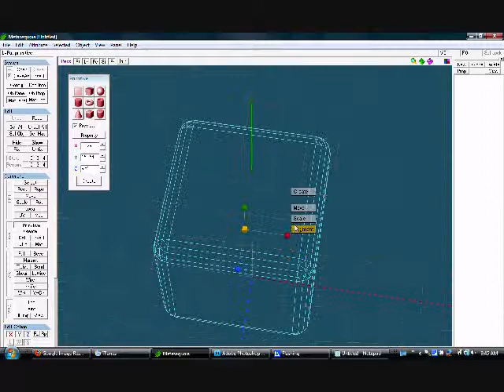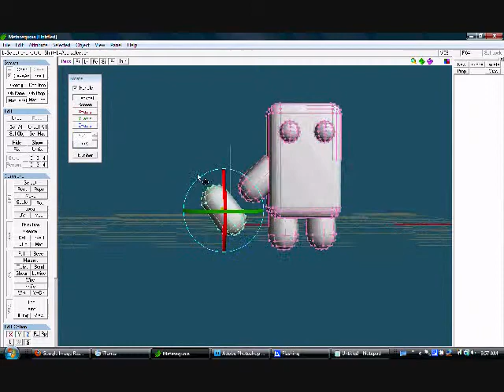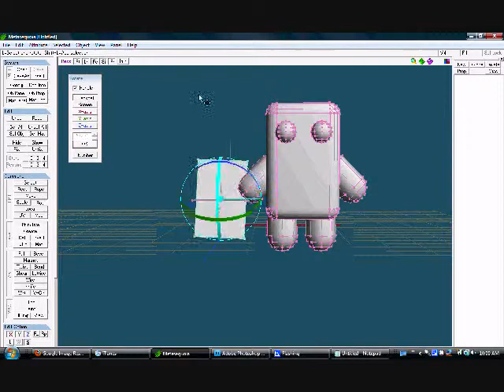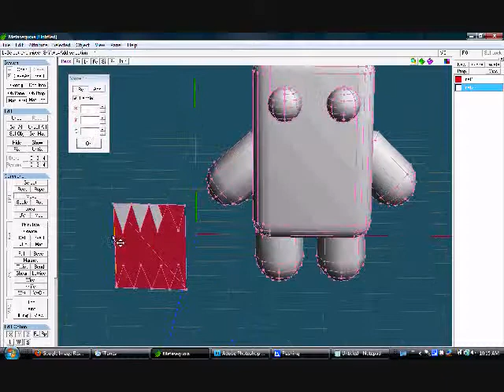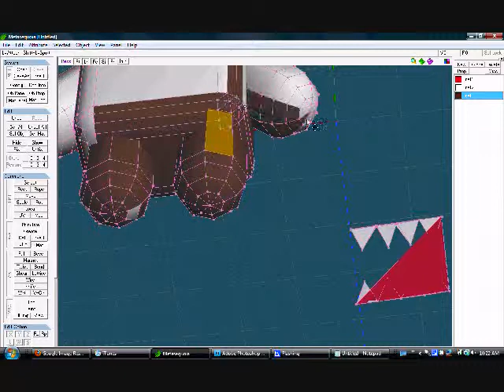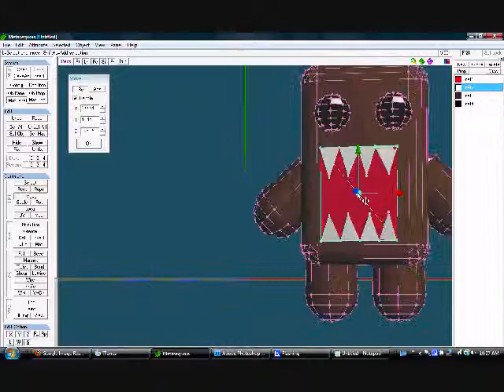Making Domo -Metasequoia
fff lol I am kind of showing you how to make domo in here but you should all the how to color and stuff so yeah and if you don;t I can make a tutorial for that basically I just wanted domo done